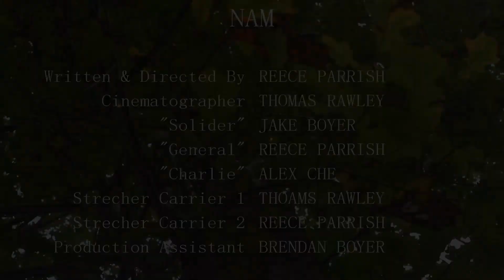Nimbus Digital Cinema - Nam